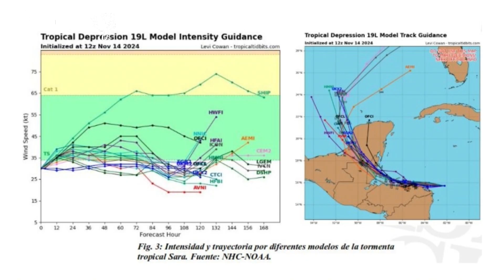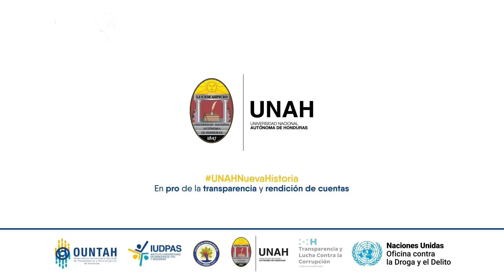La Voz de la Academia: Carrera de Física, pilar fundamental de la investigación